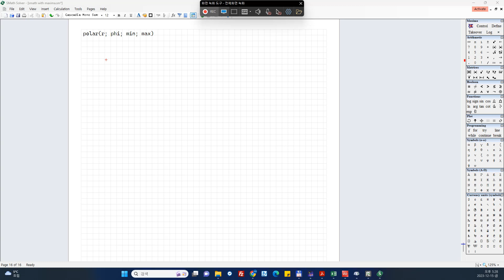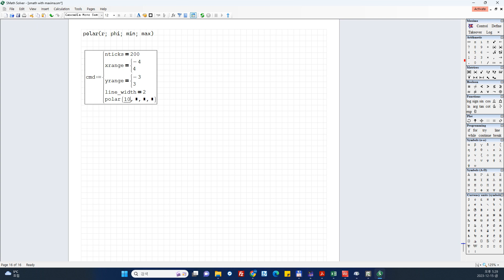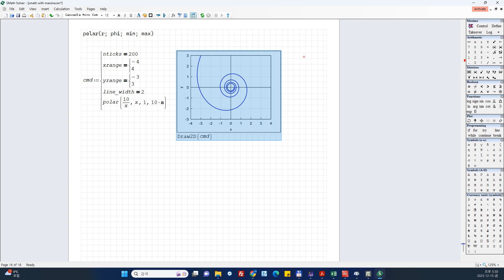2D Graphics Objects polar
SMath with Maxima

2D Graphics Objects
polar(r, phi, min, max)

참고자료
SMath with Maxima
Getting Started with the Maxima Plugin
Prof. Dr.-Ing. Martin Kraska